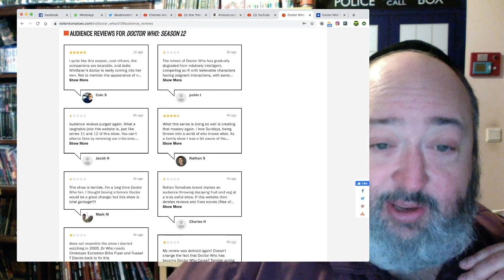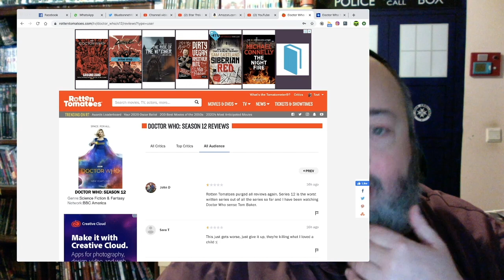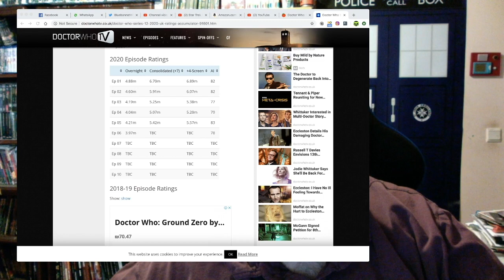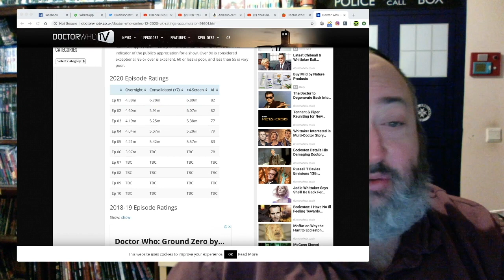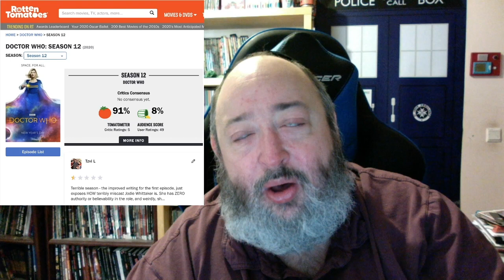Is The BBC Panicking as the Metrics Start to Show the Jodie Whittaker Experiment has Utterly FAILED?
The Rabbi From Another Planet Presents "Is The BBC Panicking as the Metrics Start to Show the Jodie Whittaker Experiment has Utterly FAILED?"

To be entered to win the Dr Who: The E-Space Trilogy DVD Boxset, starring Tom Baker, Lalla Ward and Matthew Waterhouse, PACKED with bonus materials - simply:

I'll do a search for that hashtag in a week, and randomly pull out one winner to receive the DVD. Winner announced LIVE on The TardisZone live stream review of Dr Who, on Sunday Nights.